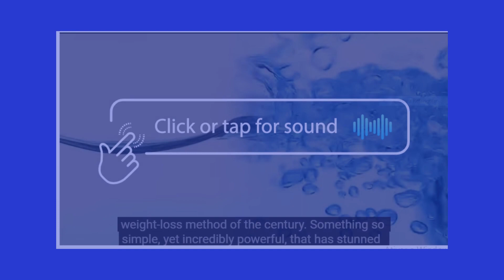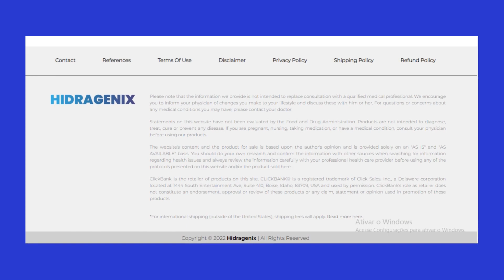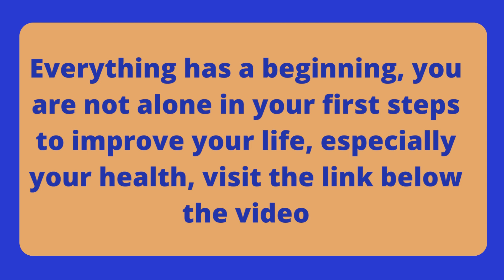Hidragenix - will Hidragenix extremely work?? - Hidragenix Review/Hydragenix the Natural formula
Hidragenix Review – Hidragenix– Hidragenix Weight Loss – very WORKS? Hidragenix Reviews

WHAT IS HIDRAGENIX?

HidraGenix could be a weight reduction pill in liquid kind that aids in healthy weight maintenance and sweetening. Natural and pure ingredients frame the bulk of the HidraGenix pipet, that is intended to assist in long healthy weight loss.
No toxic or venturesome chemical substances area unit introduced to any of the plant extracts that area unit cultivated within the flavouring setting. Your metabolism is a few different primary position in growing the body’s metabolism, and therefore the HidraGenix can assist you are doing this.

HIDRAGENIX WORK?

The extraordinary combination of Hidragenix of plant extracts, vitamins and minerals works alright as a result of it's flavouring and while not negative effects. everybody may win with the additional factors of this mix, in spite of age.

Focusing on weight gain, this Hidragenix supplement is good for correcting weight gain during a few days you may see a dramatic amendment in your look, because of the extraordinary consequences and healthy weight reduction you may expertise.

There is no restriction on however long you'll be able to continue any diet or exercise routine that's completely healthy and flavouring to continue following. to urge obviate the damn fat, you would like to understand a way to get your body to eliminate it.

Hidragenix helps you regain your self-assurance by serving to you lose the pounds that have accumulated around your waist. It teaches a way to maintain a healthy weight besides inflicting any terrible penalties on your body.

SO YES, you'll be able to TRUST HIDRAGENIX!

HIDRAGENIX INGREDIENTS!
Isagenix incorporates a mix of 5 of the foremost organic sources of ingredients. It’s not possible to attain this weight reduction if there aren’t any distinctive ingredients, and that we should impart nature for activity USA with this flavouring extract. currently let’s take a more in-depth cross-check the HidraGenix’s active elements.

Capsicum Annuum:
In order to assist within the body’s metabolism, bush Annuum extract is employed. It helps you turn by breaking down fat and debilitating it out of your system. It’s the chemical irritant part that’s in charge of the removal of excess weight.
Coleus Forskohli:
HidraGenix includes a plant said as herbaceous plant Forskohlii, that is one in all the essential vitamins that helps to cut back the load loss that's evident. in addition, it's the viable to embellish one’s nation of fitness and well-being normally.
Grape Seed:
HidraGenix in addition has Grape Seed Extract, which might assist you turn, specially spherical your midriff, and provide you additional energy. Your metabolism can speed up as a conclusion of associate amplify in your electricity level.
Gymnema Sylvestre:
With the proper quantity of Gymnema Sylvestre (which could be a variety of plant), HidraGenix helps you turn. It additionally minimizes the quantity of food that's carven, that helps to limit the quantity of calories consumed.
Green Tea:
One of the foremost well-known and wide used weight reduction aids is tea, that contains medicine compounds that may assist you turn and find associate upright and flat tummy.

HIDRAGENIX wherever TO BUY?
HIDRAGENIX is barely sold on the official web site, This formula is strictly web-based. you've got to shop for HIDRAGENIX directly on the official web site. presently HIDRAGENIX isn't found in native stores. this implies you would like to attach to the web before creating your official purchase.

For those who want to make their videos, there is a course with more than 220 classes, which teaches you how to really grow your channel; professor cats jump sorting course.

I really hope you like the video, and I ask you to watch the video until the end, to help me 🙏🥰

📌 Leave Like 👍
📌 Sign up 🙏
📌 Share videos a lot 😁
Share the link to the   SHOPP-TREE shorts reviews👉